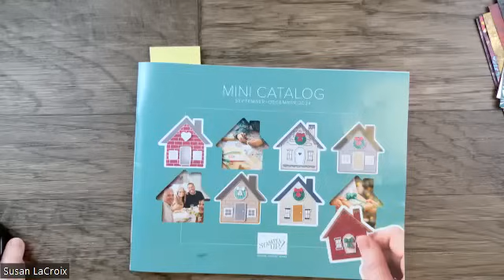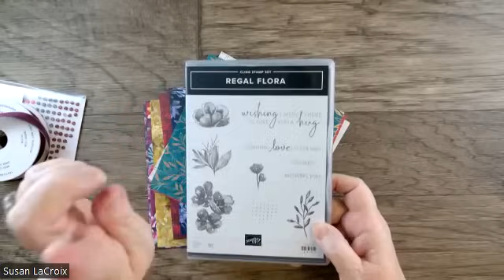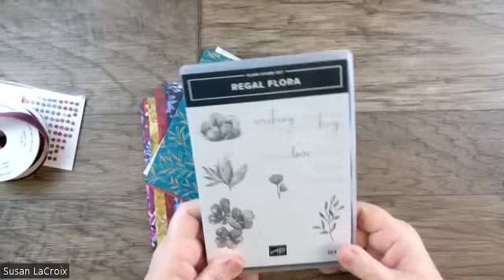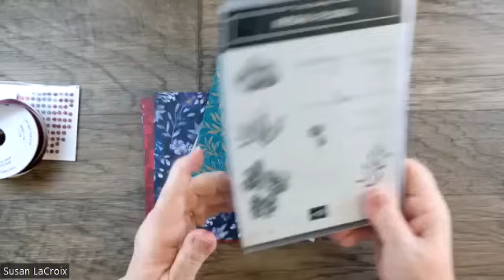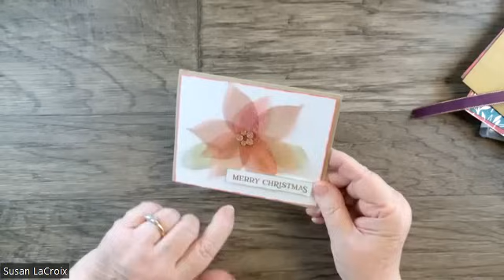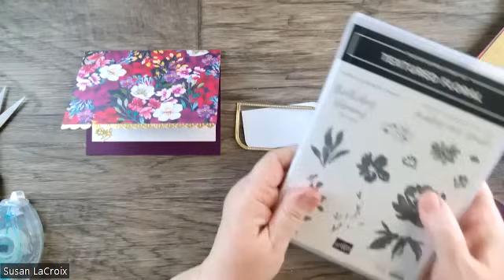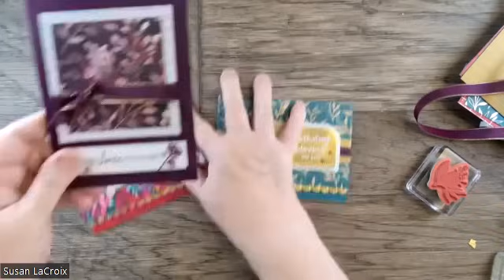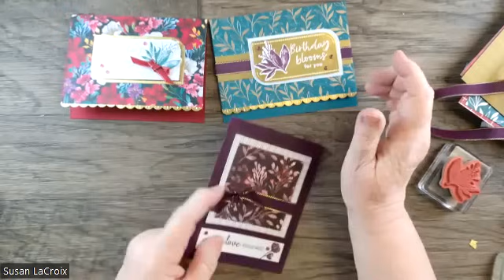Sunday Stamping With Susan & Julie #172 - Regal Winter Suite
Welcome to Sunday Stamping with Susan & Julie!  Thanks so much for tuning in. We are mother and daughter and have been Stampin' Up! demonstrators for over 22 years! We live a couple of states apart so decided to share our love of stamping with you every Sunday with this video series.

Mark your calendars for Saturday, October 5th!  It is World Cardmaking Day and Stampin' Up! is offering a FREE event for Customers & Demonstrators!  Stampin' Up! would like us all to register so they can get a feel for how many folks will be attending.  Here is the link to register:

This week, we are using the Regal Winter Suite Collection on pages 34-35 in the September to December Mini Catalog!

Sunday Stamping Schedule
Noon CT/1 pm ET @JulieDavisonCom
12:30 pm CT/1:30 pm ET @SusanLaCroixStampingwithSusan

Measurements:
Cardbase - 5 1/2" x 8", scored at 4 1/4"
Basic White - 3 1/2" x 5" (inside piece)
Designer Series Paper - 3 3/4" x 5 1/2"
Gold Foil & Basic White - 2 1/2" x 4" to die cut labels
Gold Foil to die cut Wildflower Designs Scallop label

Stampin' Up! Shopping List:
Regal Winter 12" X 12" (30.5 X 30.5 Cm) Designer Series Paper [164156]
Metallics Wow! Embossing Powder [165678]